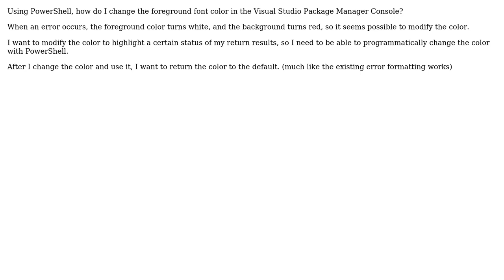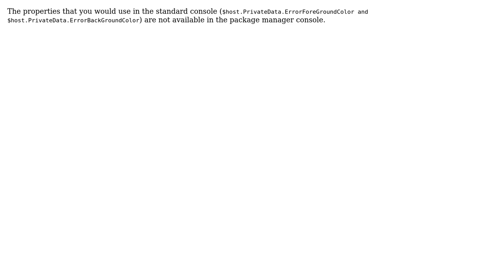How do you change the foreground color of the VS Package Manager Console with PowerShell?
With thanks & praise to God, and with thanks to the many people who have made this project possible! | Content (except music & images) licensed under CC BY-SA | Music | Images & others | With thanks to user SliverNinja - MSFT user Mike Shepard user Dan Sorensen and the Stack Exchange Network Trademarks are property of their respective owners. You are responsible for your own actions.